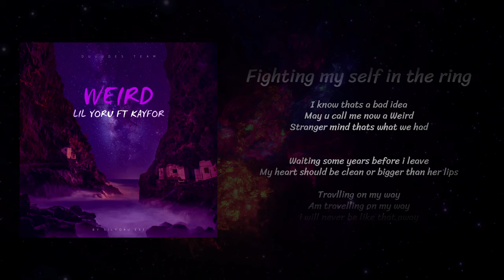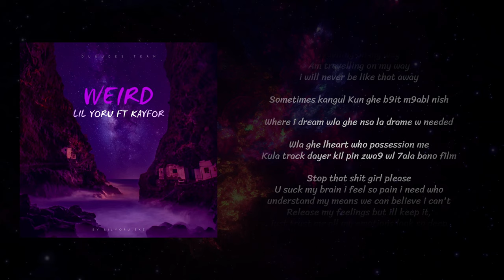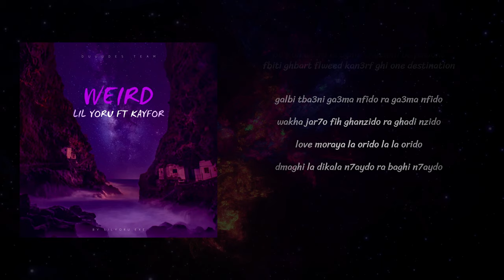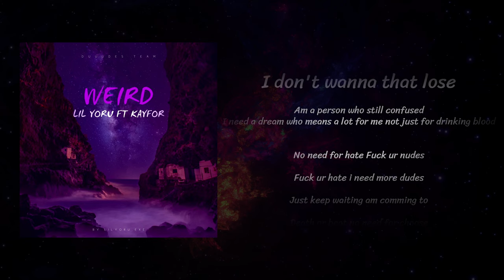LIL YORU : WEIRD FT KAYFOR ( Original music )